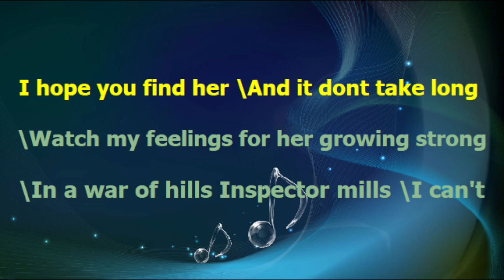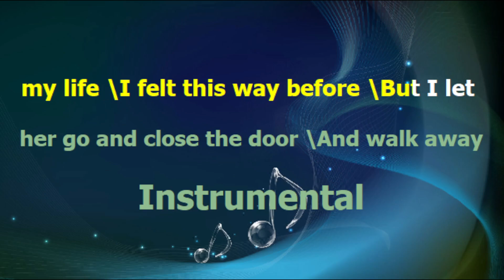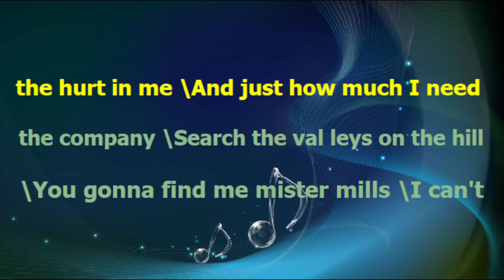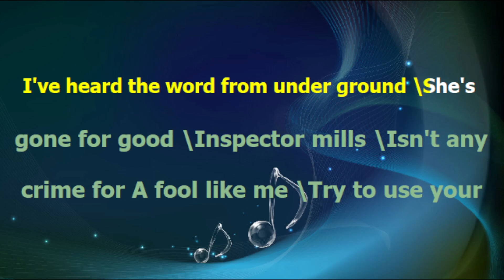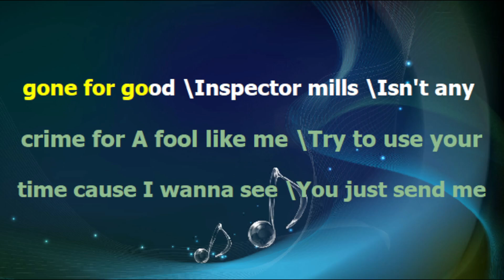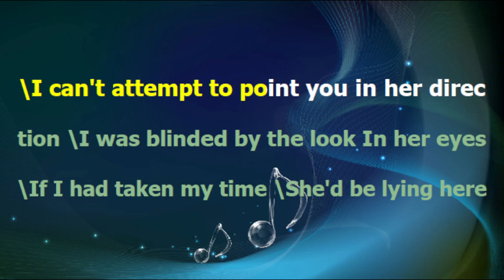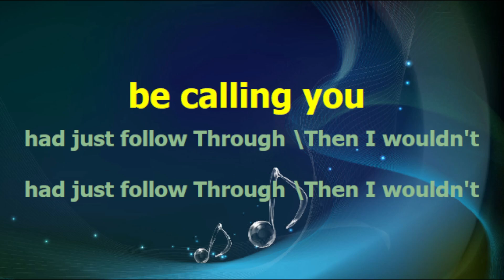America - INSPECTOR MILLS - karaoke